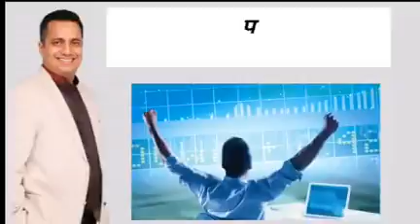motivational..Kabhi har n manana